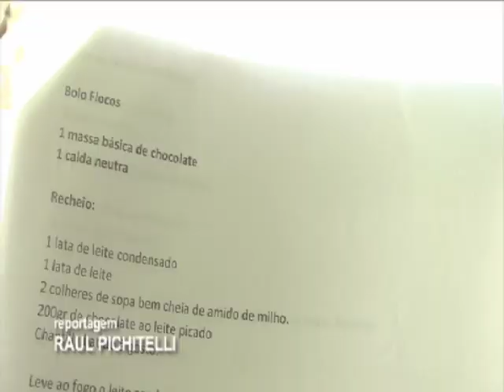Curso de bolos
Chef em confeitaria de bolos recheados oferece curso em Alfenas.